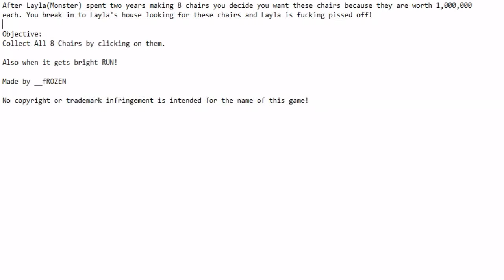The Following | NICE NIPPLES BRO!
Seriously, those are some nice nips!

Like my sexy mouse?
Or maybe my mic is interesting?

Webcam ► I'm trying to use ps vita now :3